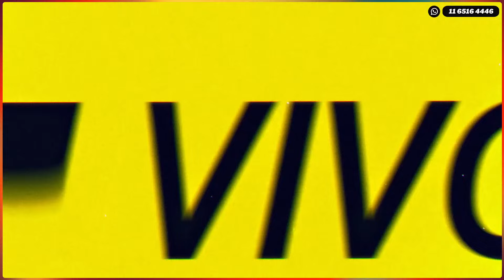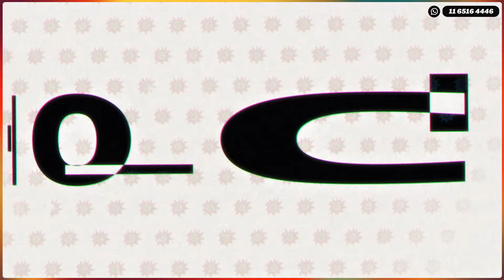OPERATIVO CLAMOR con Javier Vicente 13-6-24 en Caput 💥